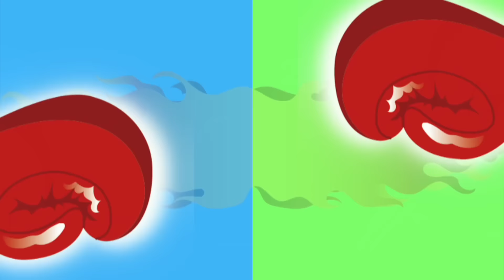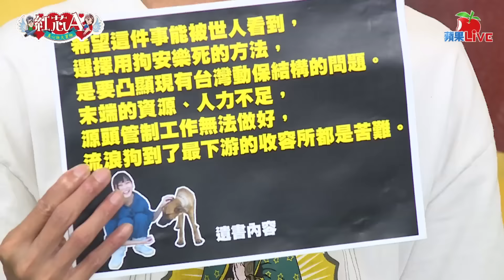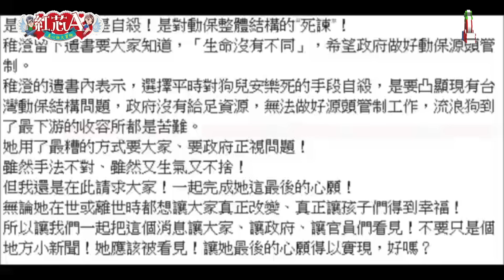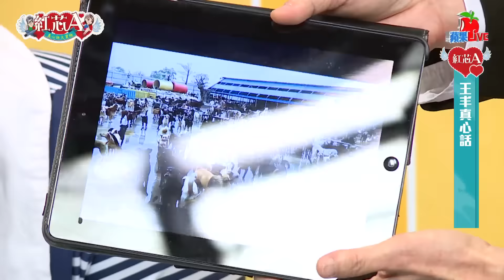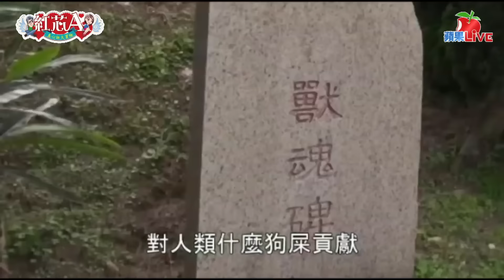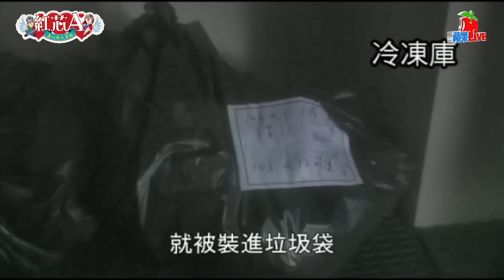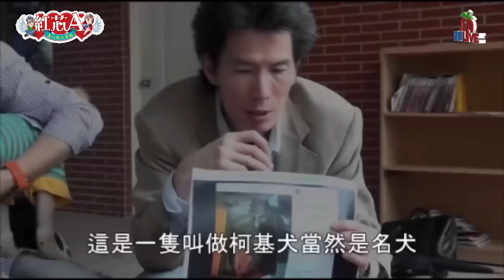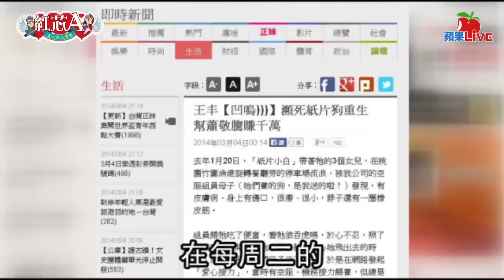【蘋果Live】紅芯A真心話大冒險第7集直播-王丰